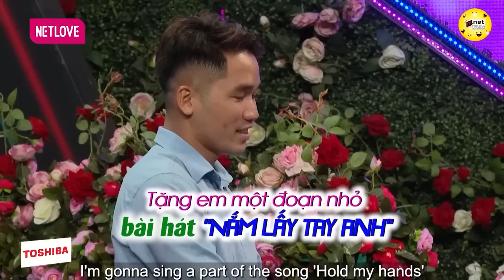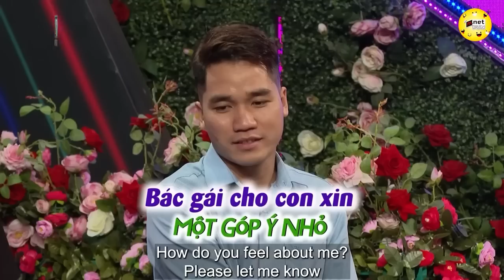Gái Lễ Tân Khách Sạn Chưa Yêu Ai Bao Giờ Nhưng Tự Tin Kỹ Năng Làm Vợ Là Có Thừa | Hẹn Hò